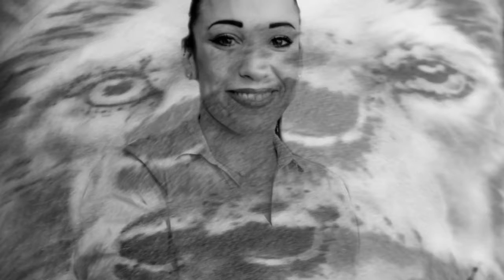la peau du diable avec guitarre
Clip sans commentaire de Jorge Amat avec des tatoués et des tatouages de faits à Paris, Avignon, Toulouse, Marseille, Madrid, Barcelone...
Le but est d'arriver à donner une apparence graphique, genre gravure sur bois où la réalité, l'extérieur disparait...le sujet est absorbé par le dessin du tatouage. La musique ( guitare) de Francisco Tarrega enveloppe tout ce monde avec douceur.